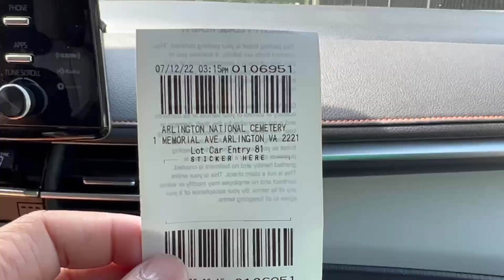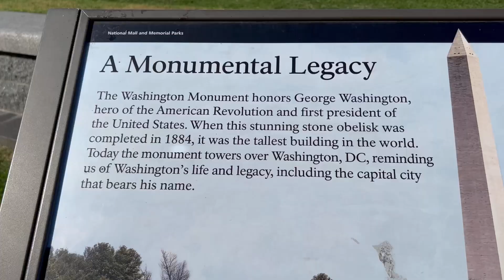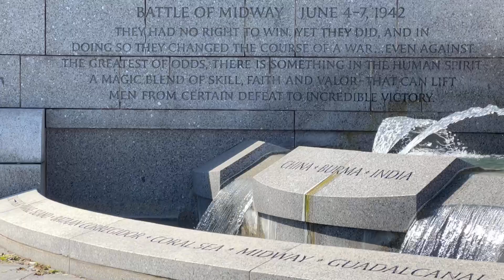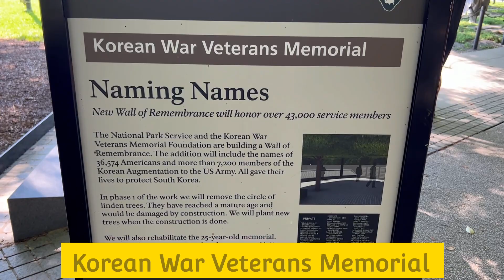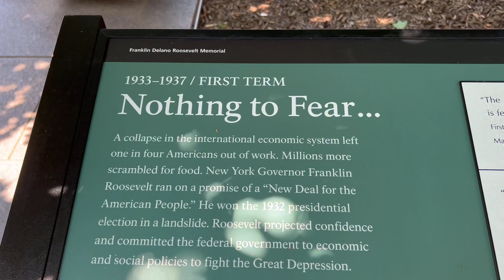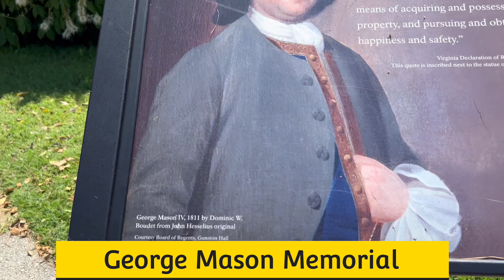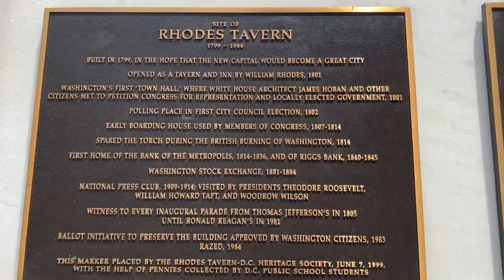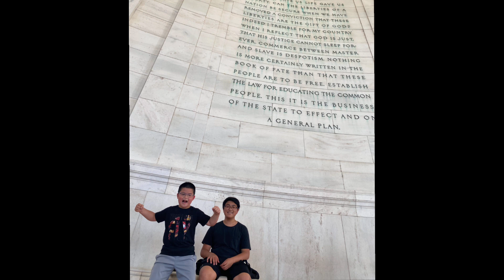Washington D.C. Trip - Vlog 1466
We visit Washington D.C. on Wednesday, July 13th, 2022.

1.  Washington Monument
2.  WWII Memorial
3.  Lincoln Memorial
4.  Korean War Veterans Memorial
5.  Martin Luther King Jr. Memorial
6.  Franklin D. Roosevelt Memorial
7.  George Mason Memorial
8.  Thomas Jefferson Memorial